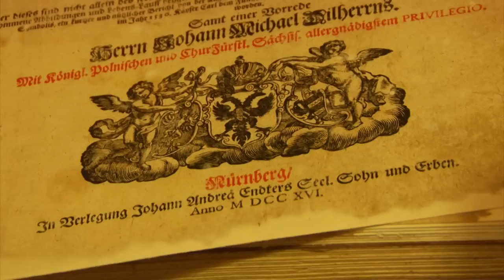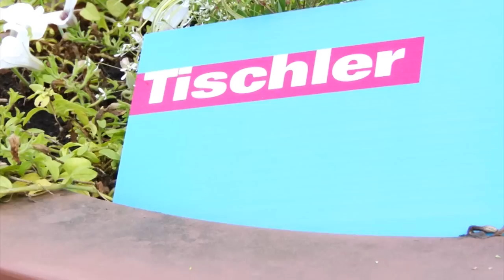Der Tag des Handwerks in Kaiserslautern